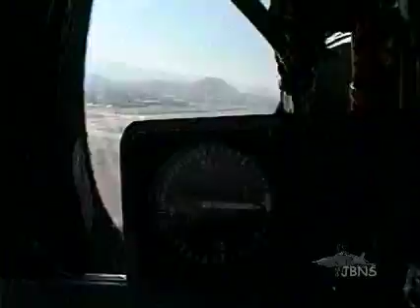RF4 Airshow Run RF-4 F4 LOW FLYING Phantom F-4 NVANG Reno Air Races